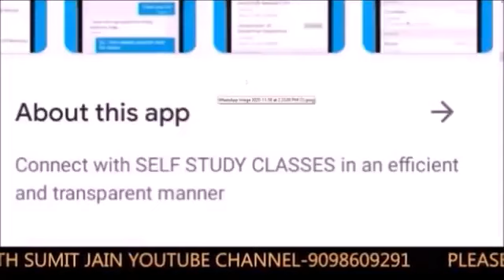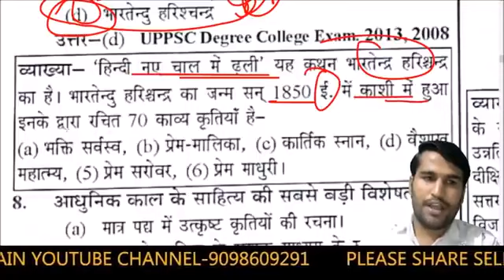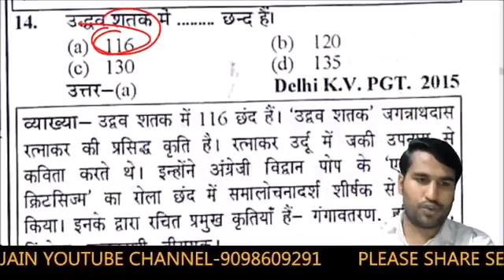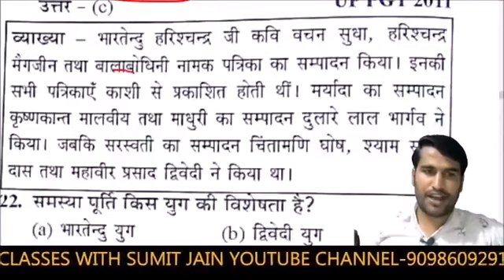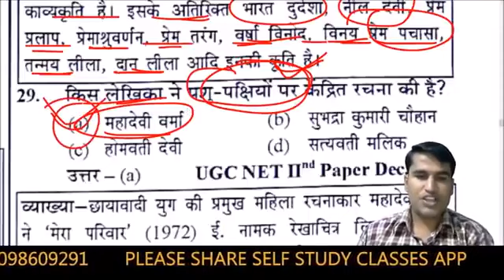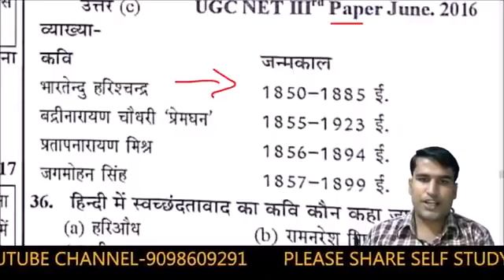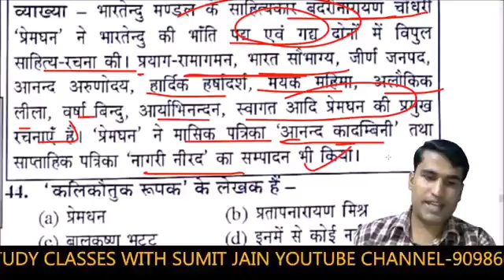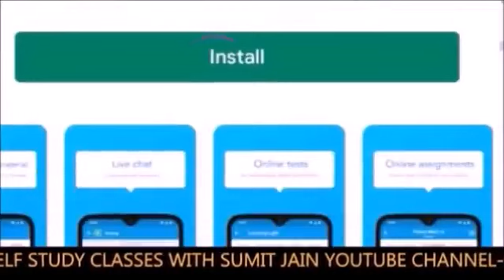/ हिंदी साहित्य सम्पूर्ण /hinditopquestion(5)